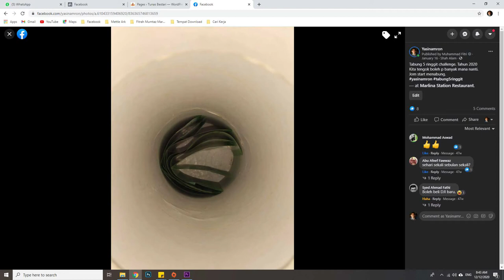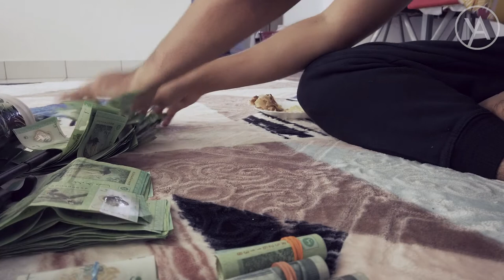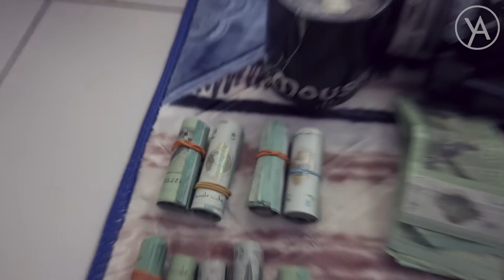Hasil Tabung Paksa RM5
Dari 16 Januari 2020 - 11 December 2020 - Yasin dan Isteri berjaya menyimpan RM 1110,00. Alhamdulillah! okaay lah tuu untuk permulaan,tahun 2021 kita buat lagi. hampa dah ada tabung rm5 dak lagi?Duit yang ada tu nak buat apa?kita tengok nanti..hehehehe

Editing: Adobe Premeire Pro 2020
Camera: Dji Osmo Pocket
Drone:Mavic Mini
External Mic:Rode